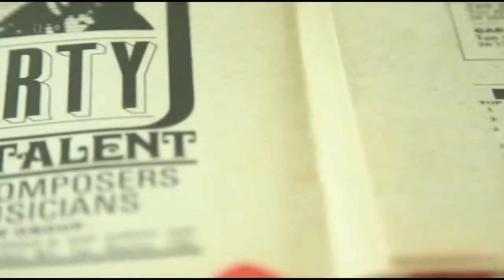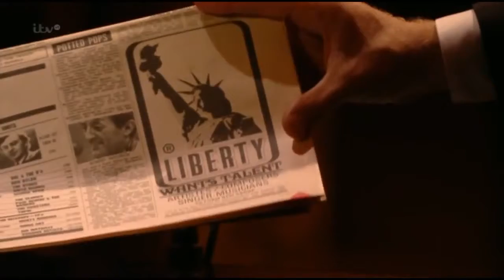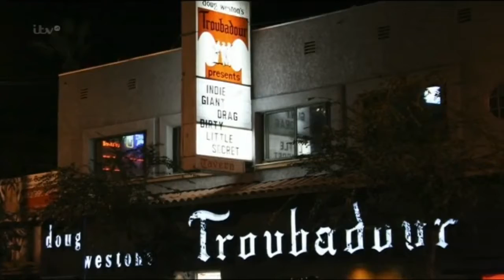Brit Icons Award - Elton John 2013 - Full Show HD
Elton John becomes the first to receive the Brit Icon award, September 2 2013 in London. This broadcast is of the full show.